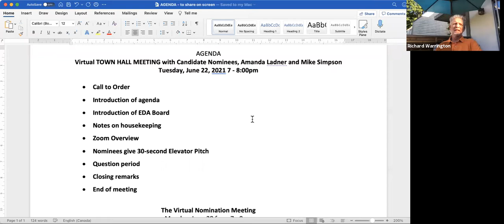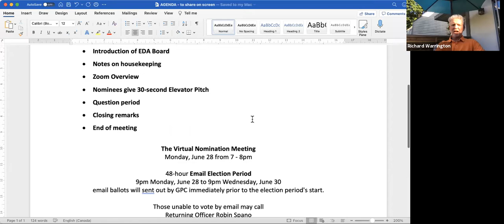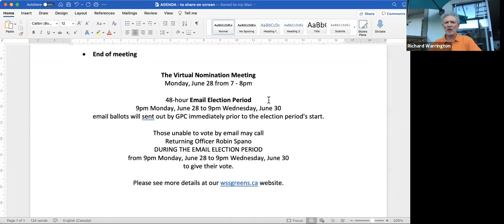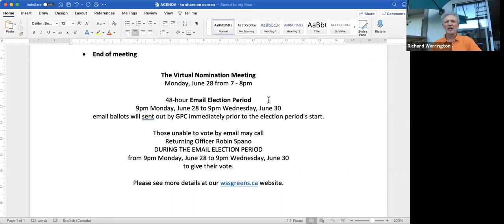2021 Nomination Contest - Town Hall Meeting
This is the Virtual Town Hall Meeting for the 2021 Nomination Contest hosted by the West Vancouver-Sunshine Coast-Sea to Sky Country Green Party of Canada EDA.